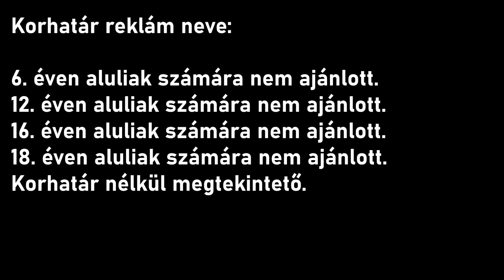Vízi Attila Tilla - A saját dráma neve! (Hamarosan)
Mai dátum: 2023. augusztus 28. hétfő
Tegnapi dátum: 2023. augusztus 27. vasárnap